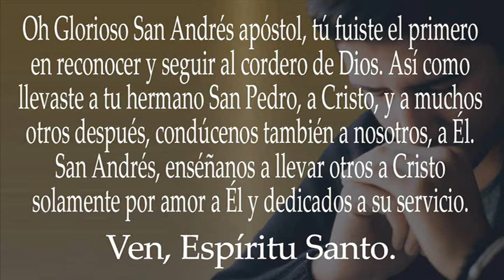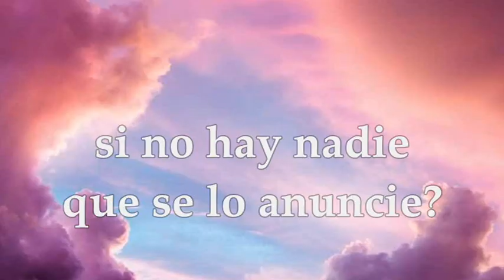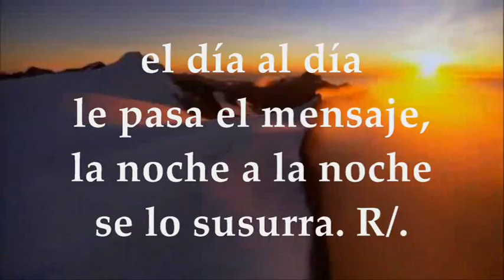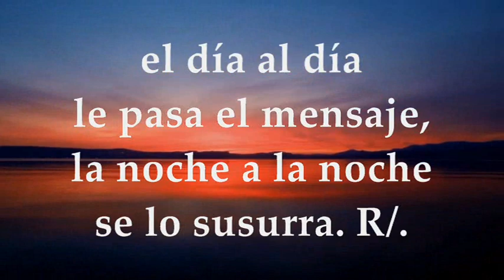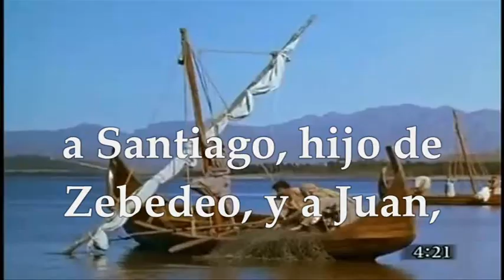LECTURAS SÁBADO 30 DE NOVIEMBRE DE 2024 FIESTA SAN ANDRÉS APÓSTOL | MATEO 4,18-22 LLAMADOS A SERVIR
EVANGELIO Y LECTURAS EUCARISTÍA SÁBADO30 DE NOVIEMBRE DE 2024 FIESTA SAN ANDRÉS APÓSTOL | HERMANO DE SAN PEDRO. Primera Lectura: De la carta del apóstol san Pablo a los Romanos Rm 10,9-18 Salmo 18,2-3.4-5 R/. A toda la tierra alcanza su pregón. Evangelio según San Mateo 4,18-22.
Introducción a la Vocación y el Compromiso:
En la lectura del santo evangelio según san Mateo, nos encontramos con una escena que desborda en significado y enseñanza. Jesús, al pasar junto al lago de Galilea, se encuentra con dos hermanos, Simón, llamado Pedro, y Andrés, quienes estaban inmersos en su labor diaria como pescadores. Este encuentro no es casual, sino que marca el inicio de una transformación profunda, no solo en la vida de estos hombres, sino también en la forma en que entendemos nuestra propia vocación y compromiso en la vida diaria.
El Llamado a la Transformación Personal:
La invitación de Jesús, «Venid y seguidme, y os haré pescadores de hombres», es un llamado a la transformación personal. En nuestra vida diaria, nos encontramos a menudo inmersos en nuestras propias «redes» y preocupaciones. Sin embargo, este pasaje nos invita a mirar más allá de nuestras actividades cotidianas y a encontrar un propósito más profundo. En el trabajo, en la familia, e incluso en nuestros momentos de ocio, estamos llamados a ser «pescadores de hombres», buscando no solo nuestro beneficio personal, sino el bienestar y crecimiento de los demás.
El Compromiso en la Comunidad Parroquial:
En el contexto de nuestra parroquia y movimientos apostólicos, este pasaje del Evangelio nos llama a ser activos y comprometidos. Al igual que Pedro y Andrés, estamos invitados a dejar nuestras «redes», es decir, nuestras zonas de confort, para seguir un camino de servicio y entrega. Esto implica participar activamente en las actividades parroquiales, ofrecer nuestro tiempo y talentos, y estar dispuestos a escuchar y acompañar a los demás en su camino espiritual y personal.
La Respuesta Inmediata y Decidida:
Es notable cómo Pedro y Andrés, así como Santiago y Juan, responden de manera inmediata y decidida al llamado de Jesús. En nuestra vida, muchas veces nos encontramos con oportunidades para ayudar, servir o crecer, pero las dejamos pasar por miedo o indecisión. Este pasaje nos anima a responder con prontitud y valentía cuando se nos presenta la oportunidad de hacer el bien y de crecer en nuestra fe y compromiso comunitario.
La Renuncia y el Seguimiento:
Finalmente, este pasaje nos enseña sobre la renuncia y el seguimiento. Los discípulos no solo dejaron sus redes, sino también su vida anterior, para seguir a Jesús. En nuestra vida diaria, esto se traduce en la capacidad de dejar atrás aquellas cosas que nos impiden crecer, ya sean hábitos, comodidades o incluso relaciones que no contribuyen a nuestro bienestar espiritual y personal. Seguir a Jesús implica a veces tomar decisiones difíciles, pero siempre con la promesa de una vida más plena y con propósito.
Conclusión: Un Camino de Fe y Acción:
La lectura de Mateo 4,18-22 es una invitación a reflexionar sobre nuestra propia vida, nuestro trabajo en la parroquia y nuestra participación en los movimientos apostólicos. Nos llama a ser activos, comprometidos y dispuestos a transformar nuestras vidas y las de los demás, siguiendo el ejemplo de Jesús y sus primeros discípulos. Es un recordatorio de que cada día nos ofrece nuevas oportunidades para ser «pescadores de hombres», llevando esperanza, fe y amor a nuestro mundo.